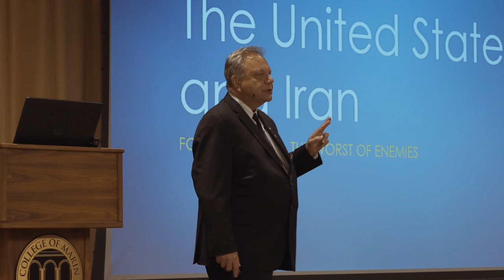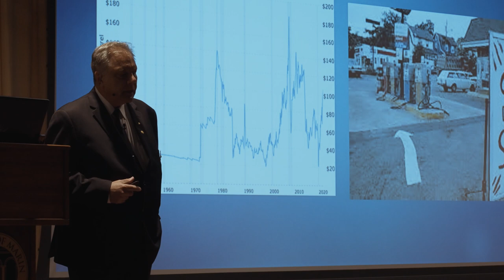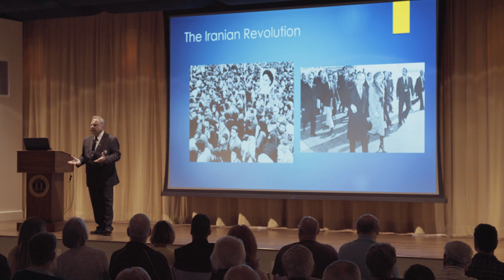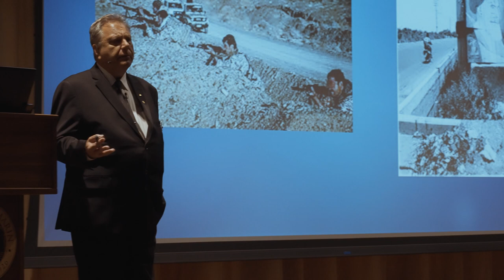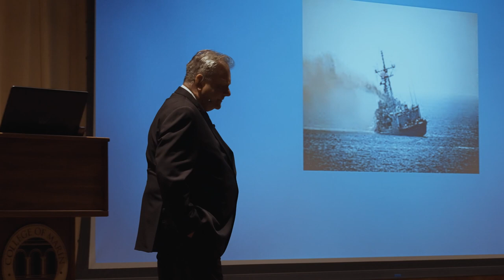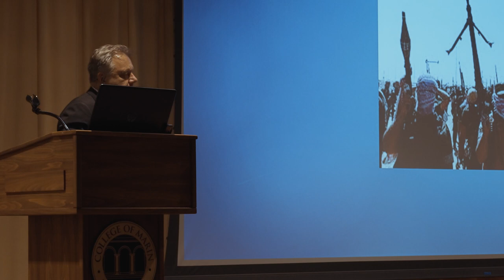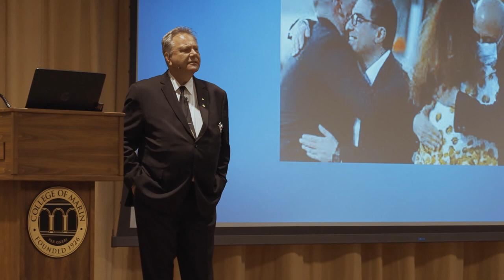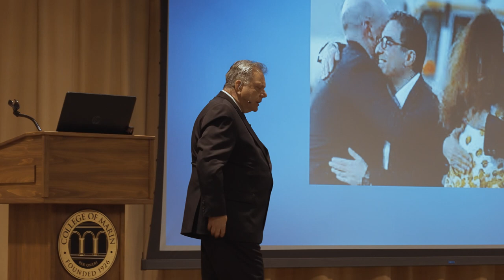Dr. Michael Blodgett - History of American relations with Iran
Dr. Michael Blodgett presents a brief history of the United States and Iran.